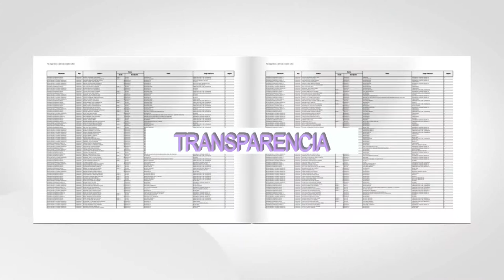02 ¿Qué es el Sistema Nacional de Transparencia?